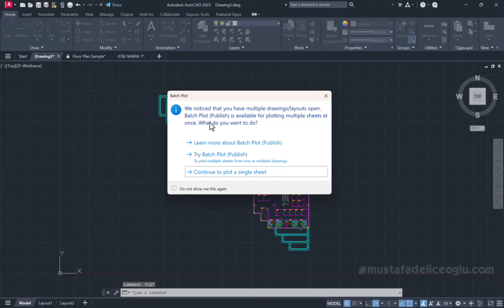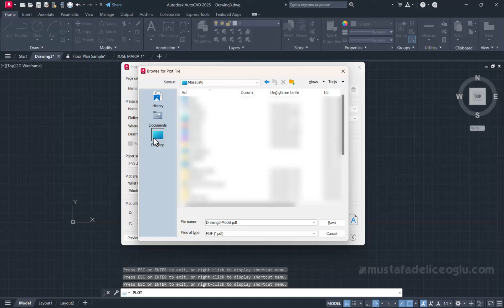Autocad PDF Olarak Kaydetme | DWG Dosyasını PDF Formatında Almak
Autocad dosyasını PDF formatında kaydetmek için Plot komutunu kullanabilirsiniz. Çok basit olan DWG yi PDF formatında kaydetme işlemi, bir kaç yerin atlanması durumunda bir hayli zaman alıcı olabilir. :)

Konuyla ilgili daha fazla detay isterseniz adresini ziyaret ederek, bizi onurlandırabilirsiniz.